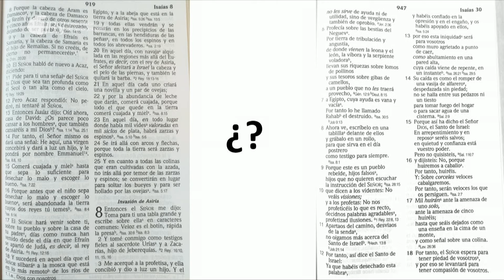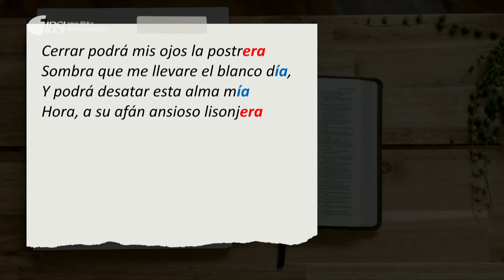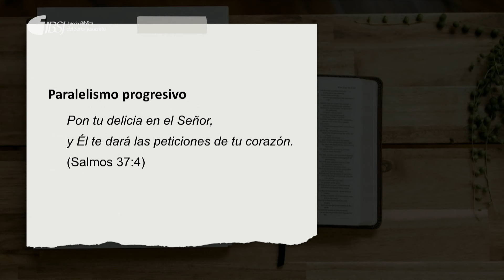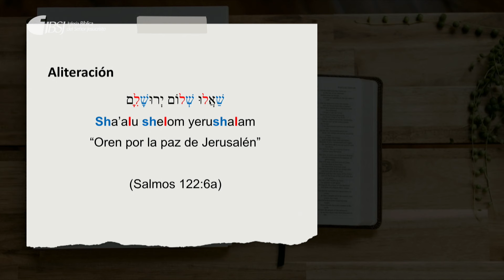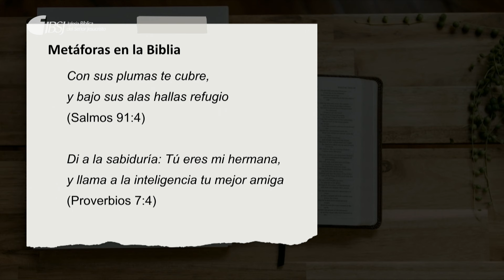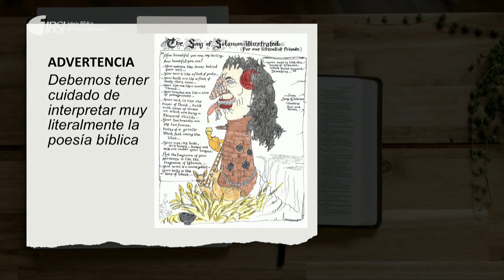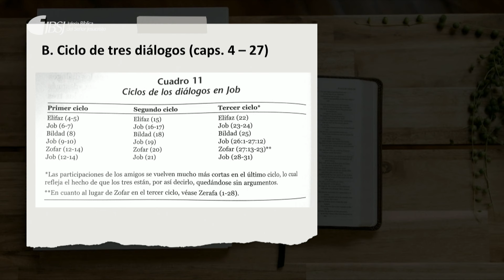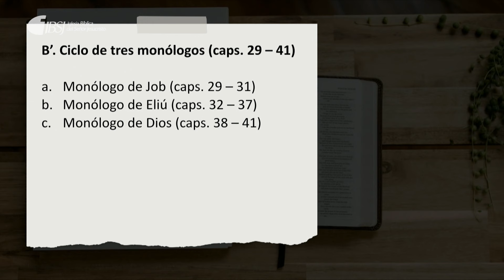21. Introducción a los libros poéticos y el libro de Job | Escuela Dominical | José Landeta